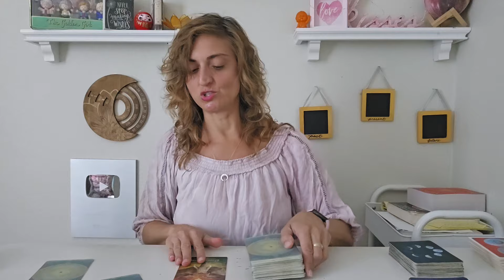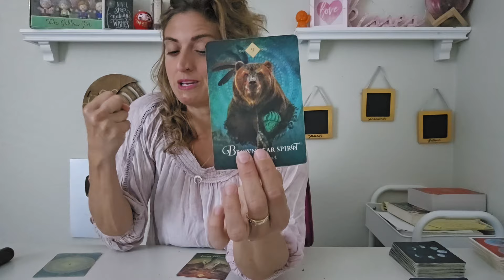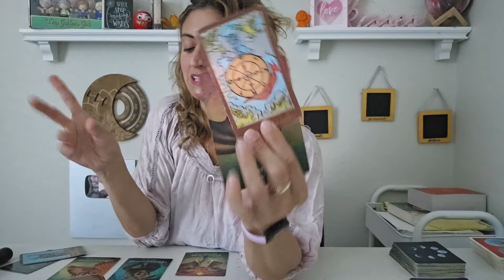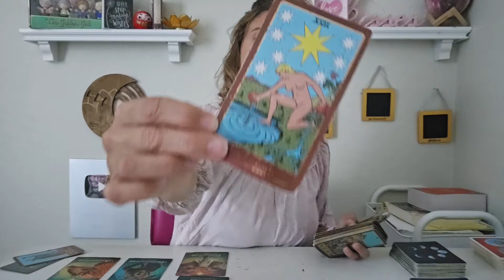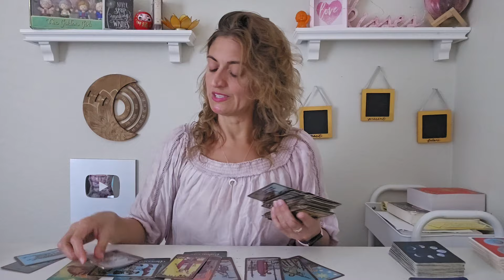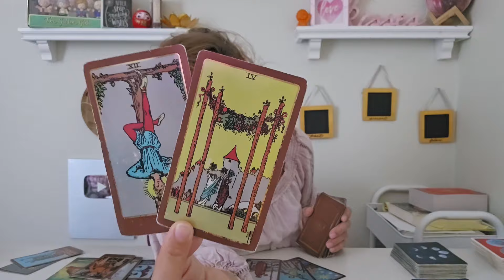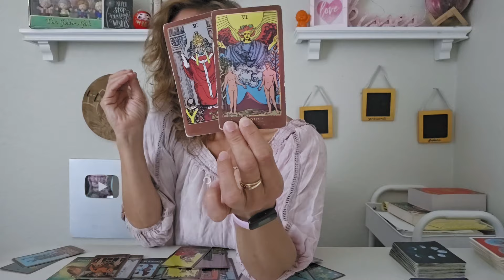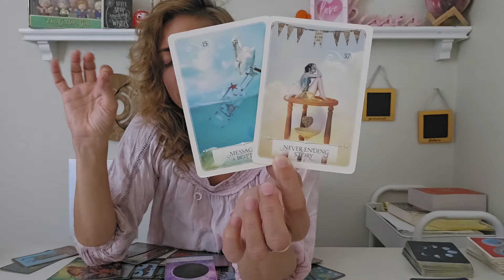♊️ GEMINI Tarot ♊️ THIS TIME AROUND, YOU'RE NOT FALLING FOR IT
FB: Born without Boundaries Tarot